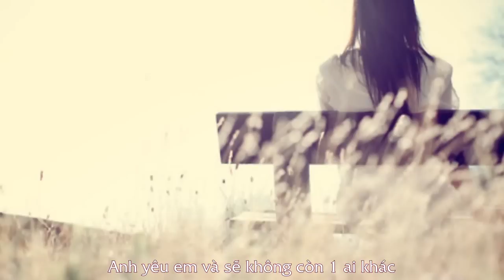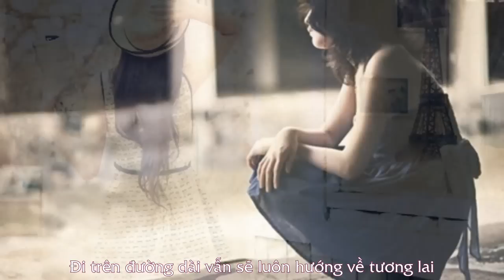[3F] Vẫn Là Em Thôi! - BinkyStar Ft. Huỳnh Thanh Phát [Video Lyric HD]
Made video -Timer- En: Hiếu
Vẫn Là Em Thôi.! - BinkyStar Ft. Huỳnh Thanh Phát
van la em thoi binkystar huynh thanh phat
Giờ Anh sẽ bắt đầu tõ tình... bằng cách hét to "Anh Yêu Em"
Anh sẽ chứng minh cho tất cả thấy là trái tim này ... đã Yêu em
Lúc trái tim nhớ đến em ... là anh bắt đầu cảm thấy thiếu vắng
Như nụ hoa kia đag đợi nỡ rộ nhưng vẫn còn ngại vì thiếu nắng
Em à ... anh sẽ iu e đến hết cuộc đời này
Đừng nghe thiên hạ nói xấu về anh như là họ đã đúng rồi vậy
Anh sẽ làm cho e vui ... cười thật nhiều mỗi lúc e bùn
Anh sẽ k để ... những giọt nước mắt trên đôi gò má ấy thêm tuôn
Anh sẽ cầu hôn em ... bằng cách hái mặt trời xuống đây
Nhưng a lại sợ e bị thiêu cháy nên a k dám hái xuống đây
Cảm xúc ... a đặt nằm gọn vào bài nhạc
Anh yêu em ... và sẽ k còn 1 ai khác
Có lẽ với e đây là bài nhạc ... vô nghĩa và rời rạc
Nhưng đối với a đây là tất cả ... lời ca chân thành và mộc mạc
Nếu e là Hằng Nga ... thì anh là chú cuội si tình
Bao đêm thương nhớ về hình bóng e dù biết là e k iu mình

[Hook] Huỳnh Thanh Phát
Anh vẫn ở đây, vẫn trái tim đó vẫn sẽ mãi mãi yêu em
Hình ảnh của em anh sẽ cất trong em...để không có gì làm lấm lem
Vẫn nắm tay em đi trên đường dài
Vẫn sẽ luôn hướng về tương lai
Vẫn là người đầu tiên anh nhớ mỗi lúc hạt sương còn vương lại

[Ver 2] Huỳnh Thanh Phát
Anh yêu em...ừa.! điều đó là không thể phủ nhận
Muốn em bên cạnh là điều duy nhất mà bây giờ anh đang cần
Bước qua ngày nắng cả ngày mưa
Nắm tay em bước phố người thưa
Hai trái tim hòa chung nhịp đập..ơ.! còn gì hạnh phúc hơn nữa
Anh luôn yêu em, vẫn nhớ đến em dù là đang ở trong giấc mơ
Giấc mơ đừng mất, hãy kéo dài mãi, trở thành sự thật đừng là mơ
Cho anh được nắm tay em mãi
Cho em sẽ mãi là của anh
Cùng em bước trên cho đường dài tất cả mọi người phải nhìn lại
Ghen tị hạnh phúc của 2 chúng ta vì đơn giản 2 ta là nhất
Mặc kệ sóng gió, rồi cũng sẽ có, nhưng mà t/c vẫn sẽ còn
Sông cạn đá mòn, thì mây kia vẫn ở sẽ bên núi là mãi mãi
Và dù gió có kéo mây đi... rồi cũng phải trả mây trở lại

Đơn giản mây núi đã là của nhau là do vạn vật kia sắp đặt
Sẽ không bao giờ để em xa anh, vì bàn tay em anh nắm chặt
Dơn giản mây núi đó là của nhau và do vạn vật kia sắp đặt
Sẽ không bao giờ để em xa anh, bàn tay em, anh nắm chặt